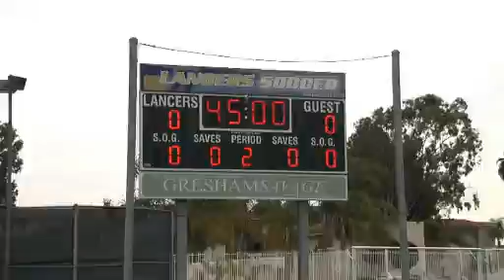GRESHAM SAVAGE LAW GROUP - Altek Media Group, Murrieta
Amber/Warren Inc.  dba Altek Media Group
This five- minute corporate video presentation was produced for GRESHAM SAVAGE ATTRONEYS AT LAW .

As a marketing company, we assisted this client in developing their video presentation from concept to finished product, including placement and distribution.

The Altek Media Group is a full-service video production, marketing and advertising company that provides our clients with script writing, graphics design, video production and post-production services, media buying, photography, corporate communications, web design, and event planning.

Our main services areas are Orange, Riverside, San Bernardino, San Diego and Los Angeles Counties and the cities of Riverside Corona, Moreno Valley, Perris, Menifee, Murrieta. Also, we provide services for government agencies, corporation and organizations throughout the United States.

Veteran Owned / Calif. SB Cert, # 2007602
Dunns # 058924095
GSA Base Schedule # GS-00F090GA
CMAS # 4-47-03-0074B